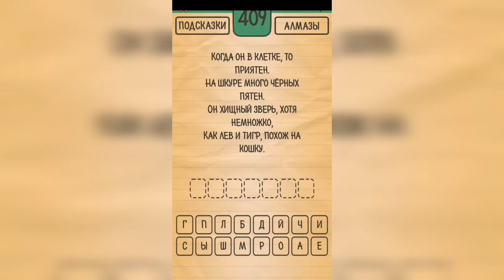Загадки Ребусы Шарады / Загадка / Уровень 409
Как пройти Загадки Ребусы Шарады, ответы, решение раздел Загадка Уровень 409 Когда он в клетке, то приятен. На шкуре много чёрных пятен. Он хищный зверь, хотя немножко, как лев и тигр, похож на кошку.

Привет, ребята!